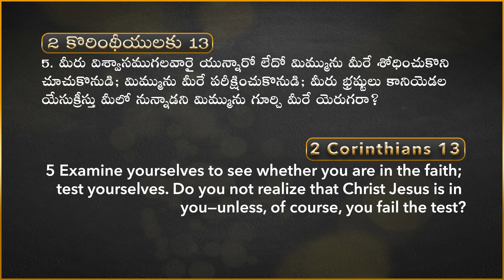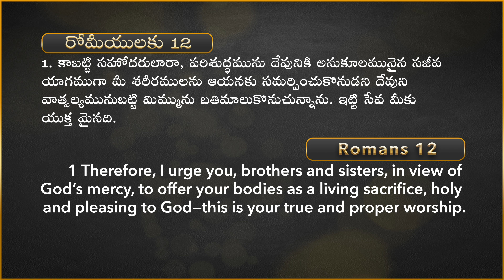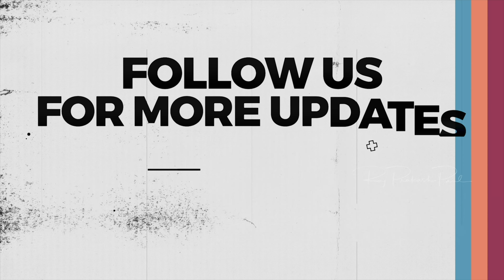20 Minutes Sermon || Raj Prakash Paul || Telugu Christian Message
20 Minutes Sermon || If You Don't Have Gratitude, You Will Be Stuck || Part - 1 || Raj Prakash Paul || Telugu Christian Message

4k full hd christian song